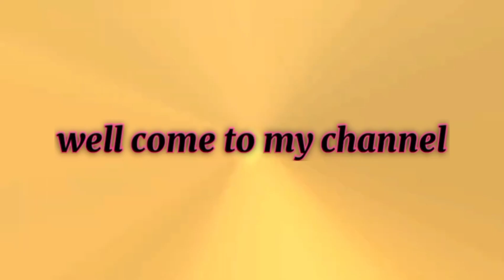New engagement dress 2023 | Latest engagement dress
This video is about New engagement dress 2023, Engagement dress new and Latest engagement dress

In this video we introduce different kind of engagement dresses for bride and groom for own ceremony selection or for selection of as participant in engagement party

SONG     Sunburst
ARTIST   Toby & Itro